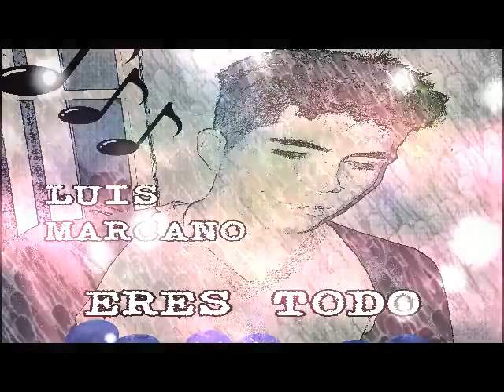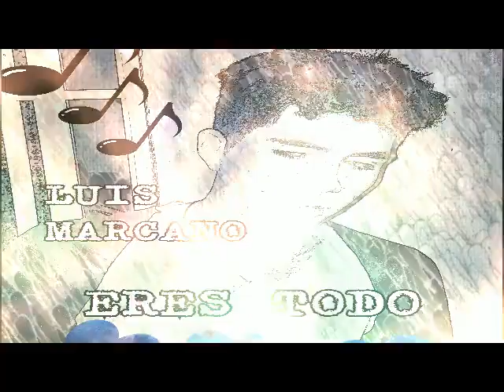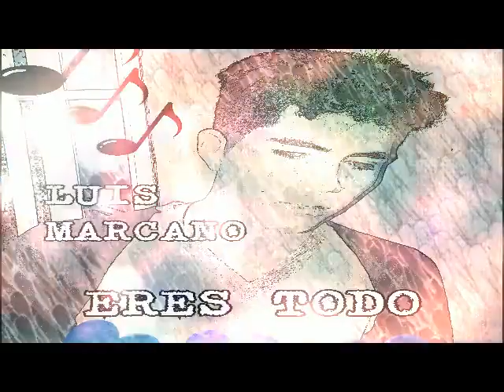Luis Marcano Eres Todo ¬ Fast Music Melody Underground-Mechon produciendo